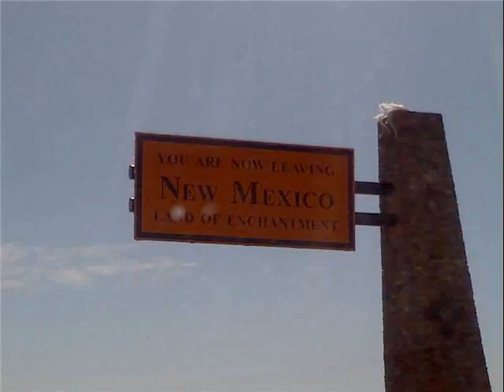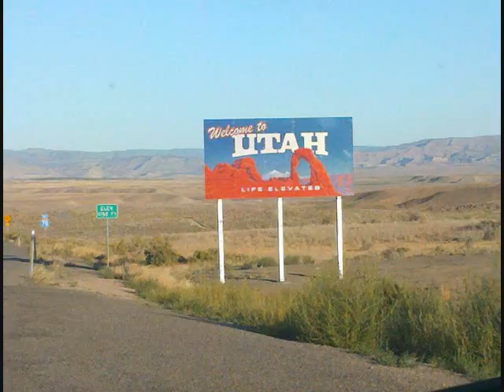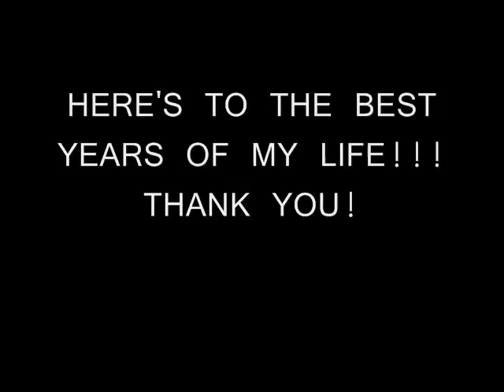Here's To Many More Years of This!